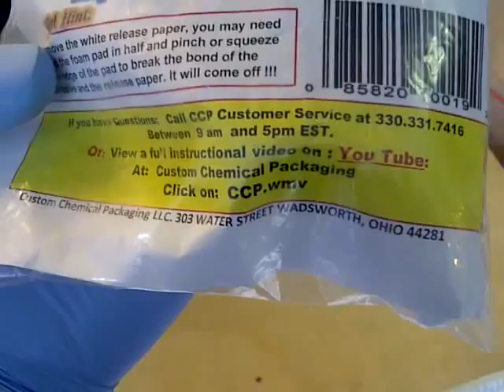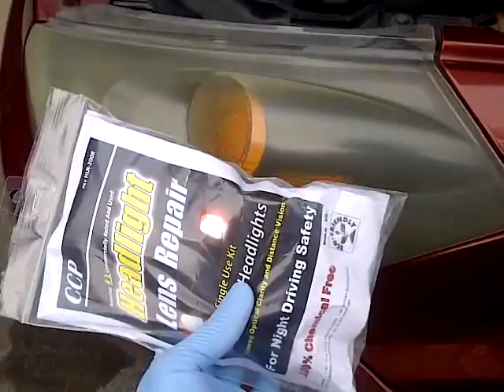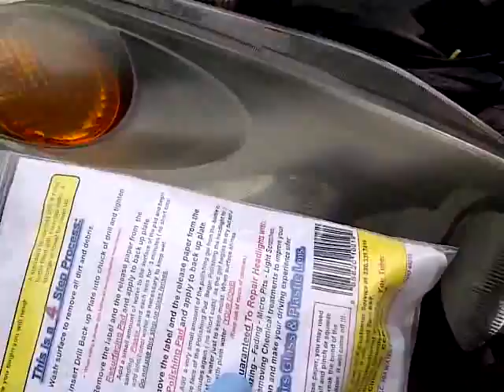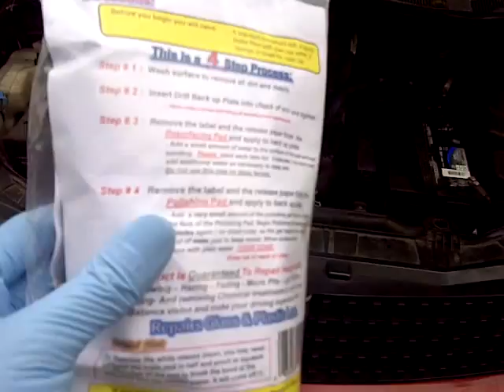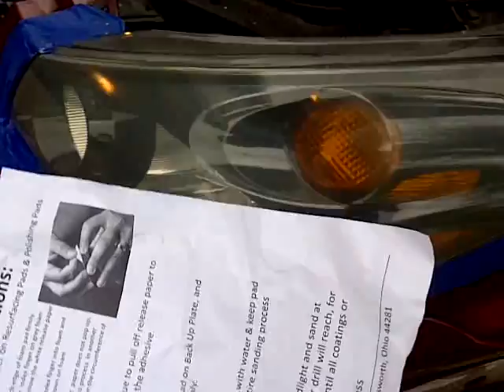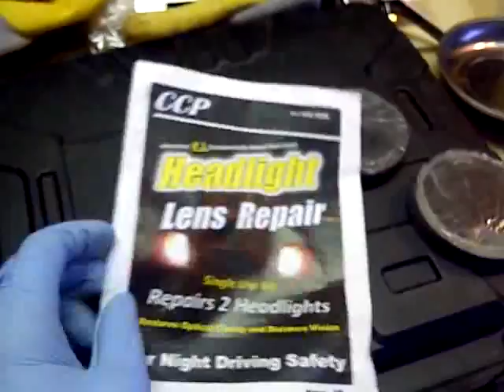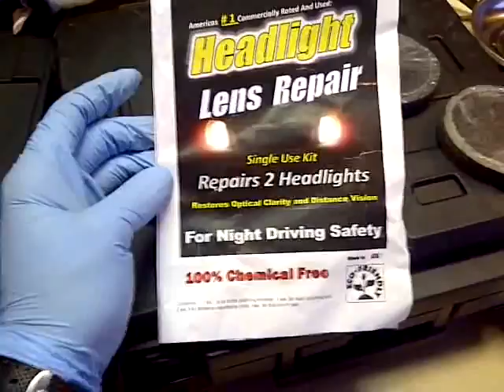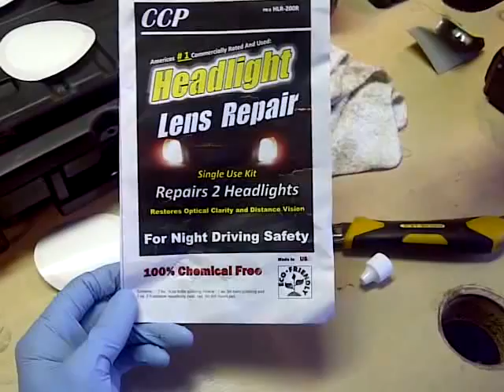12 Minute Headlamp Lens Restoration Kit 01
In this episode series I try out the 12 Minute Headlamp Lens Restoration Kit on my wife's mini van.  It been really ugly and yellow for some time now.  It's still ugly, but not yellow anymore.  All uncut, unedited, raw footage in first person view.